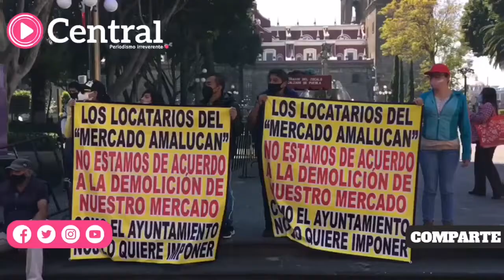Locatarios del Mercado de Amalucan exigen al Ayuntamiento de Puebla pausar la remodelación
Desde el pasado 29 de enero los comerciantes de este centro de abasto, explicaron que no están de acuerdo con el proyecto pues apenas han logrado recuperar su actividad económica después de las obras de construcción del puente de Amalucan y los estragos financieros que ha dejado la pandemia por coronavirus.